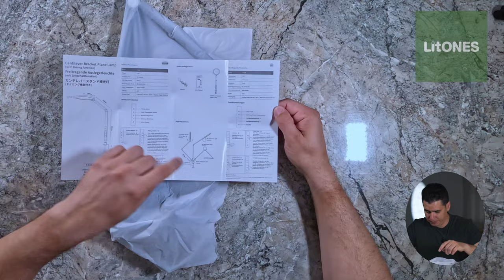Litones Desk Lamp for Home Office Video promotion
Improve Your Video Conference Lighting with LitONES: Enhance Your Appearance on Zoom Calls and Online Meetings. Upgrade your remote working setup with LitONES video conference light, featuring a powerful 15W soft light that provides uniform illumination and focuses on your face during Zoom calls, online teaching, video blogging, and more. The flexible cantilever design allows you to adjust the lighting height and angle, while the sleek metal clamp ensures stability and saves desk space. Experience customizable lighting with 10 levels of brightness and 3 color temperature options, along with a diffuser for eye-friendly illumination during long work sessions. LitONES desk light is not just ideal for video conferences, but also serves as a versatile task light for detailed work. Transform your home office lighting with LitONES and achieve the perfect balance of functionality and style. Get your LitONES Desk Light now and upgrade your video conferencing experience.